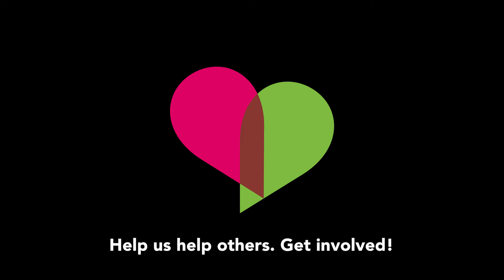Ban Nai Soi Community Learning Centre